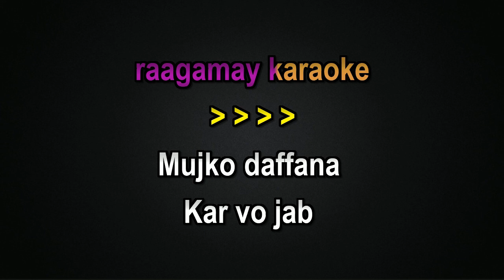Mujhko Dafna Kar Karaoke Lyrics Remix